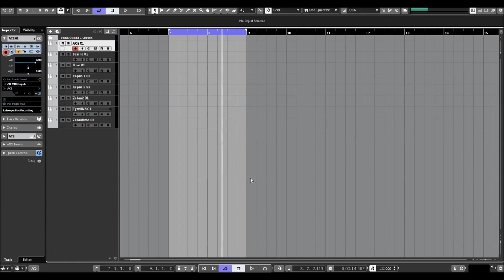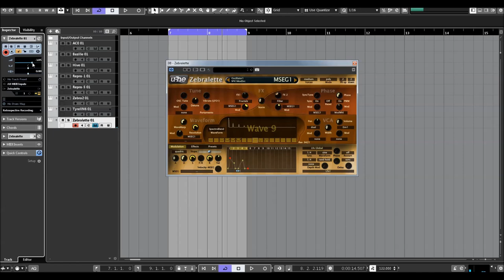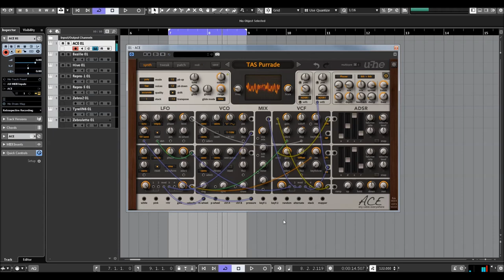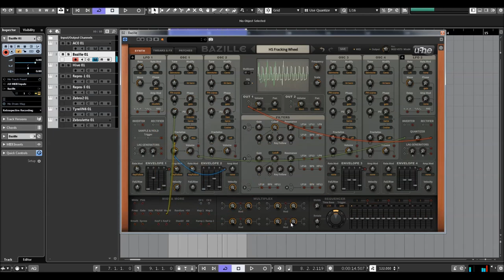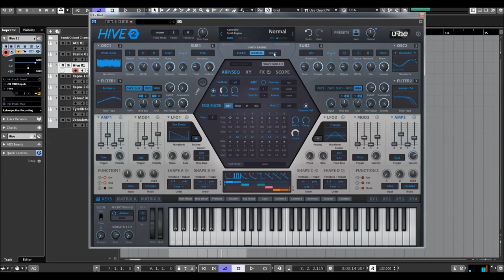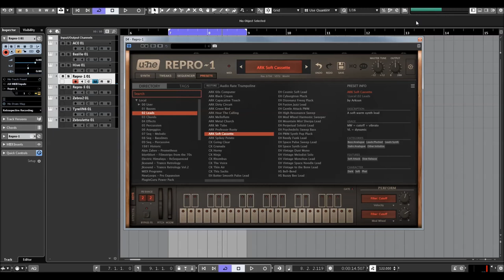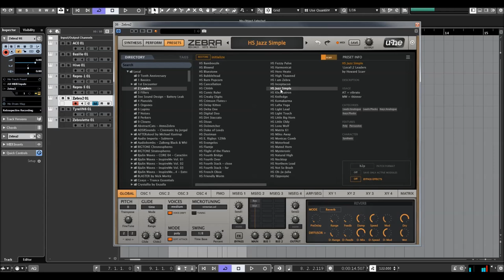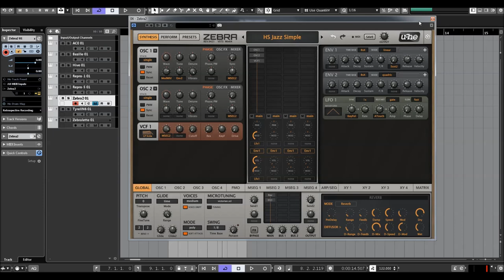U-he | VST Synths Vorstellung ACE, Zebra, Hive2...